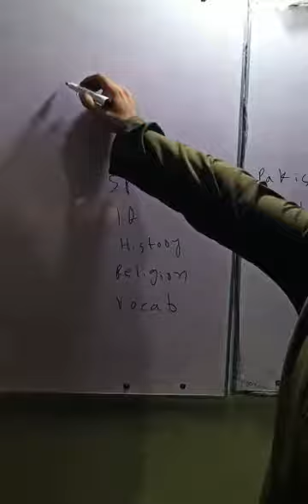Amin quiz competition episode 3 part 2